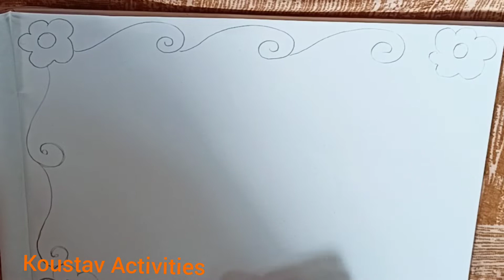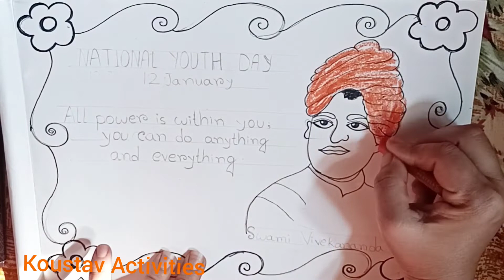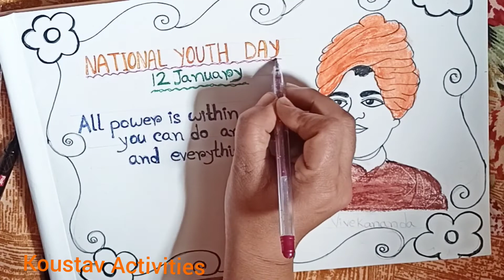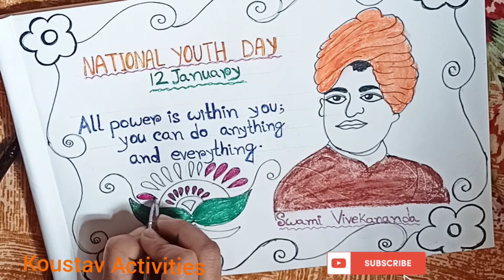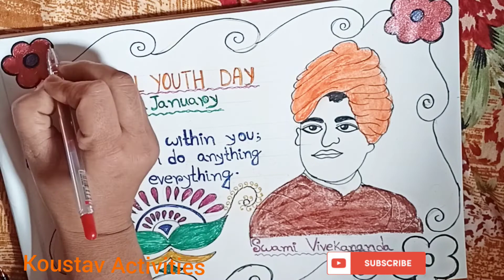National Youth Day Drawing/Swami Vivekananda Face skech/Easy Pencil Drawing on Youth Day.